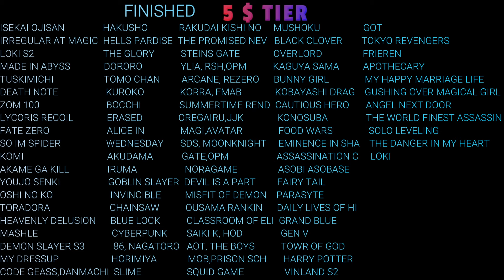LINK CLICK EPISODE 5.5 REACTION MASHUP!!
YABOYROSHI
REANIMATED
ROMANIA BLACK
RON CANN